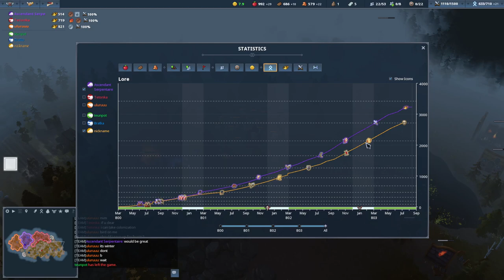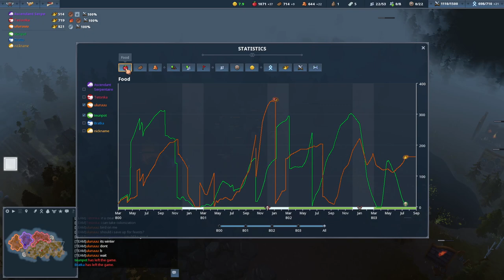Northgard Clan of the Rat 🐀 Gameplay | Carpentry Mastery Build = Crazy Economy 🍎🪵💰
Hello Vikings, hope you'll enjoy watching this Rat gameplay video.
I show you a different build order for rat : carpentry mastery full mining full upgrades :D
⚠️ Possible to take sharp axes before carpentry. And i took invasion instead of blood ties because my mates were winning their side, i didnt need this extra carry and i wanted to kill/colonize all the kobolds !